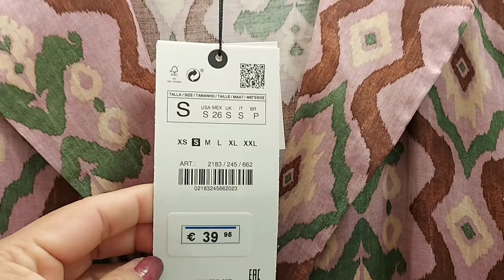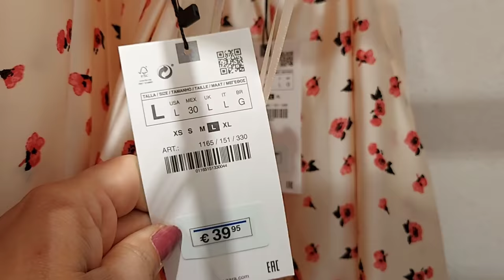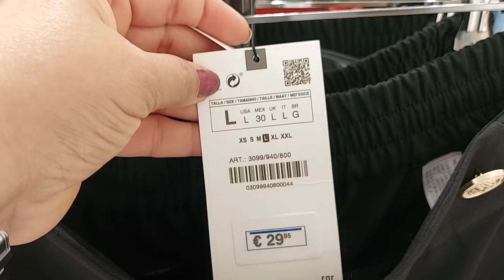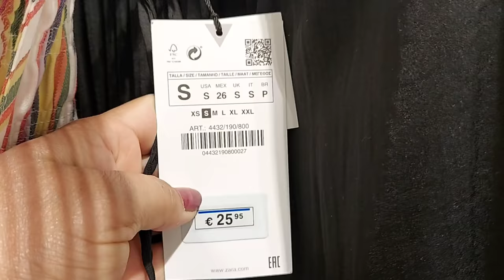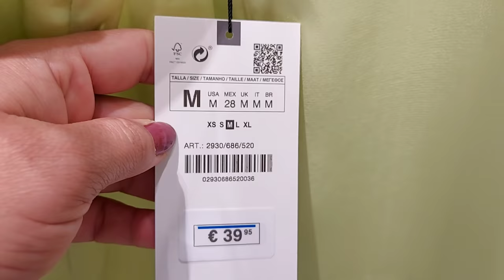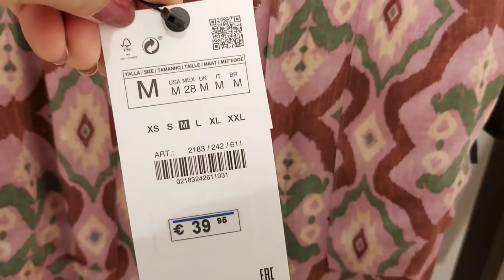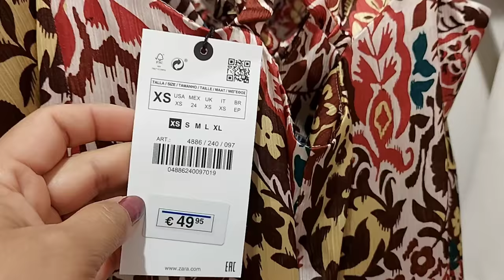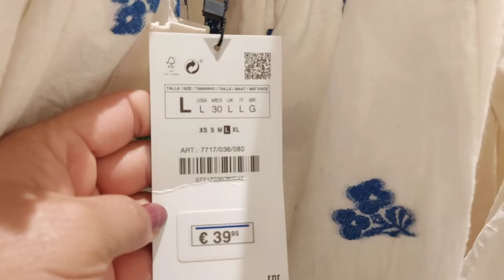ZARA WOMEN'S NEW COLLECTION / JUNE 2021